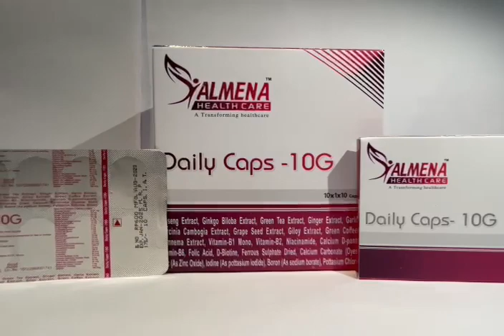Daily Caps-10G | Multivitamin Capsule.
Al- MENA healthcare is a professionally managed multinational business company in India. we deal in various divisions like pharmaceuticals, Nutraceuticals, Herbal products, medical equipment, Hospital supplies, disposable products, surgical equipment, also deal in API’s, premix, ready to fill pallets, etc